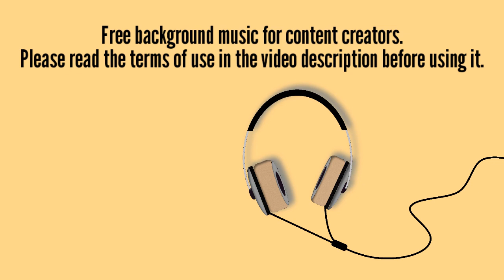Free Background Music For Content Creators Sunset by Free Vibes